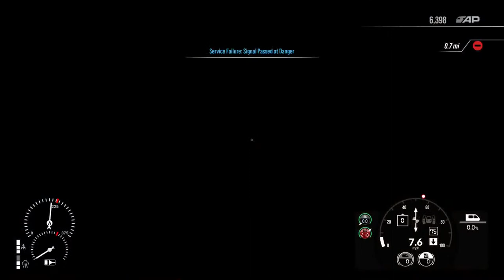Train Sim World 2 Spirit of Steam PS5 Liverpool lime Street-Chester